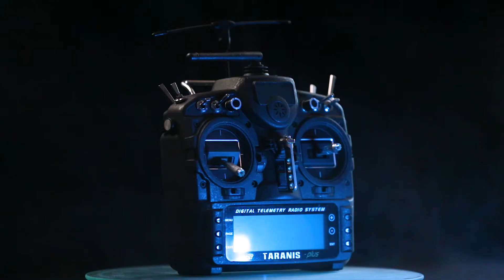Custom Taranis Paint job | FreeFlowFPV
Howzit guys,
Getting that lockdown fever recently and wanted to do something fun and interesting FPV related. I've been wanting to custom paint my Taranis X9D for a long time, here's a quick video on it.